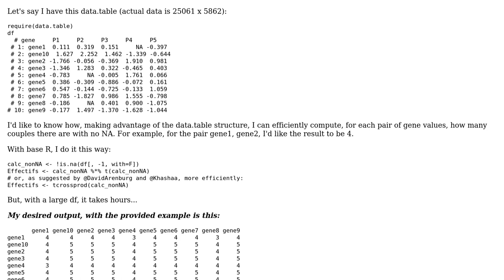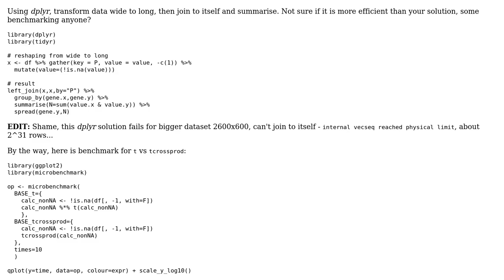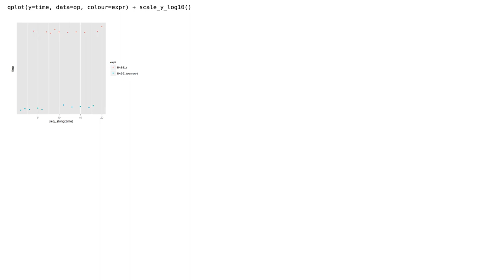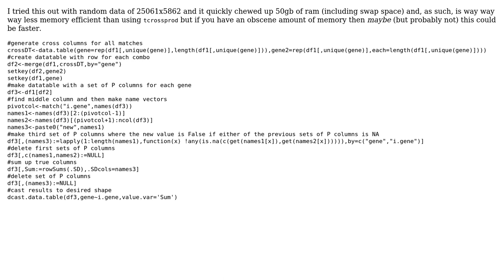Compute with data.table: how many 2x2 non NA values there are among the variables? (2 Solutions!!)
Compute with data.table: how many 2x2 non NA values there are among the variables?

With thanks & praise to God, and with thanks to the many people who have made this project possible! | Content (except music & images) licensed under CC BY-SA | Music | Images & others | With thanks to user zx8754 user Dean MacGregor user Cath and the Stack Exchange Network Trademarks are property of their respective owners. You are responsible for your own actions.